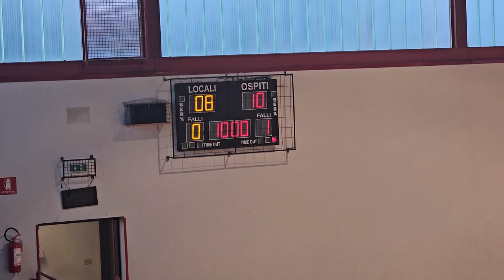2024 06 21 ore 20 29 41 Lonate Ceppino 2 ("Palio del Seprio 2024" - Pallavolo mista)